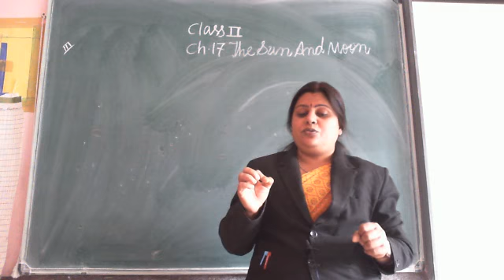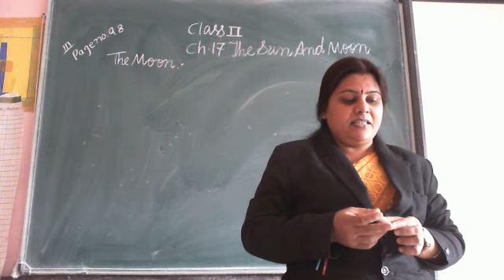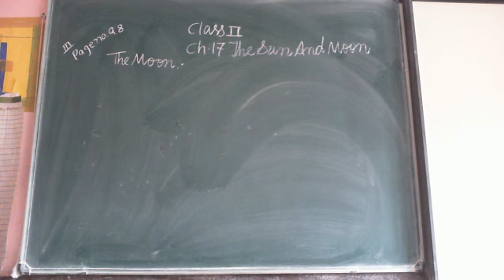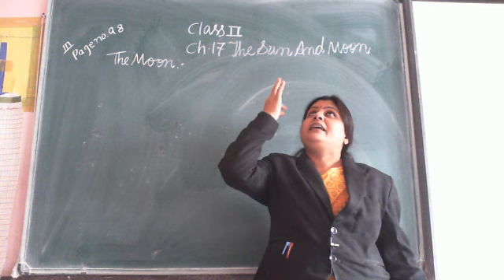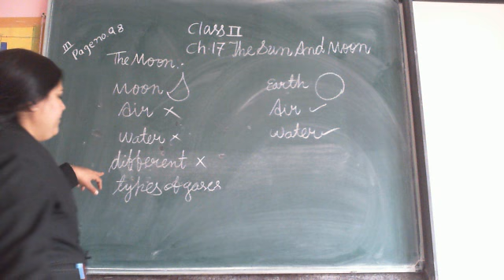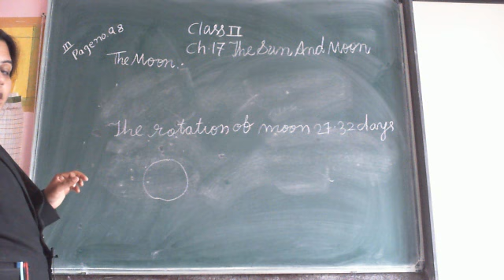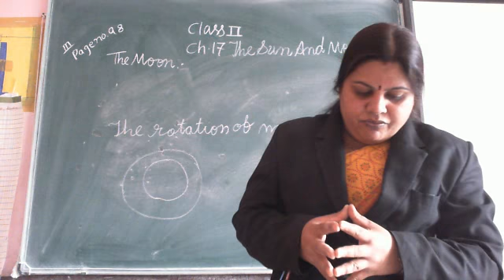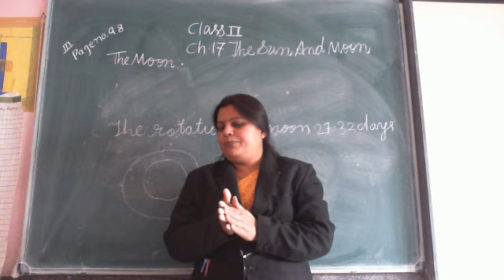Class 2 EVS Chapter 17 part 3 RD 24 2 21